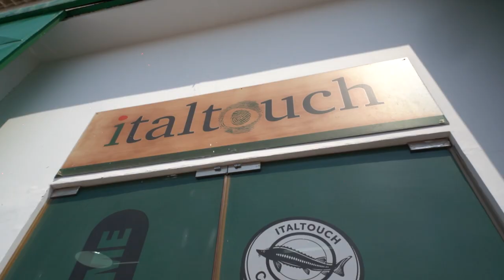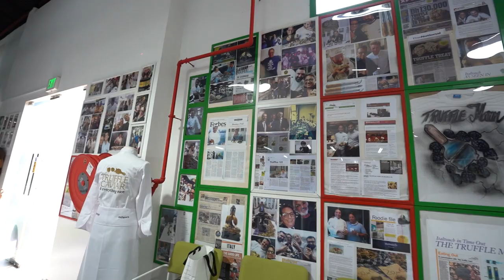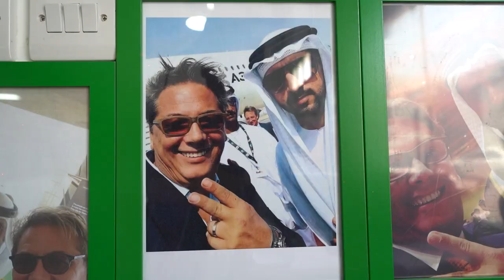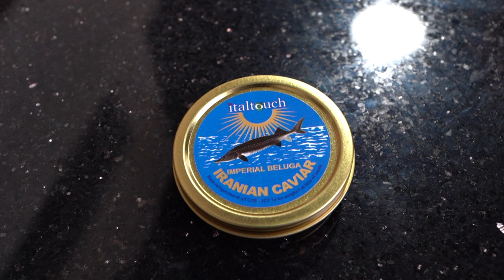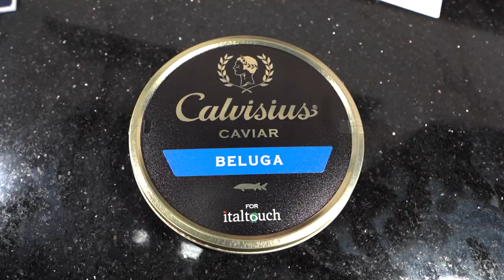Why Caviar is SO Expensive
Trying out the most expensive caviars here in Dubai!

Thanks to Massimo of Italtouch for inviting me!

What did you guys think about this vlog? Want more of this?

Bliss Inc Entertainment
P.O.Box 391266
Dubai UAE

(or drop to Bliss Inc office at Box Park)

AVAILABLE ON:
Apple Music, Spotify, Anghami

- DJ Bliss blissvlogs